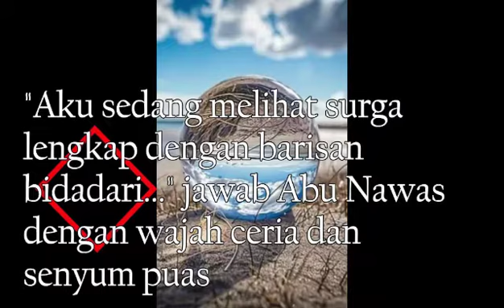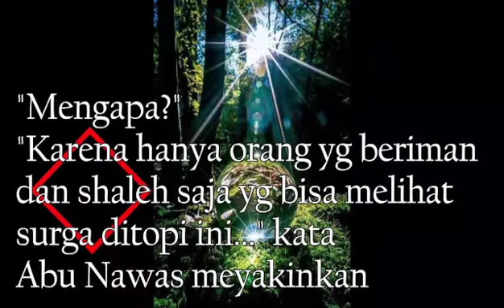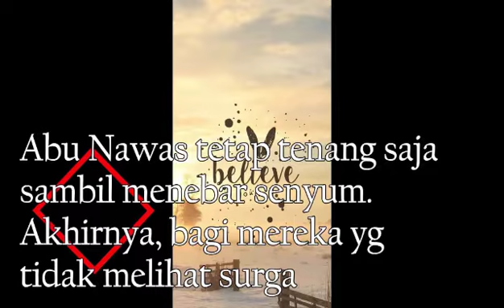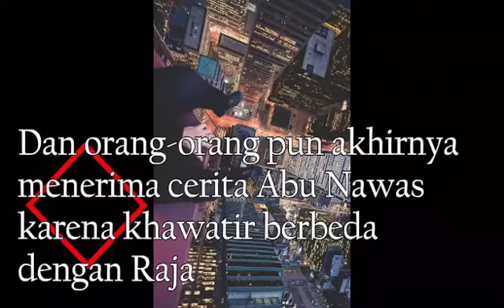Cerita inspiratif dari kisah Abu Nawas